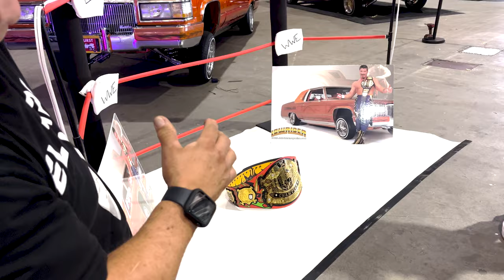I FINALLY SAW EDDIE GUERRERO’S LOWRIDER IN TAMPA!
Eddie Guerrero Lowrider at Tampa Lowrider Supershow!!